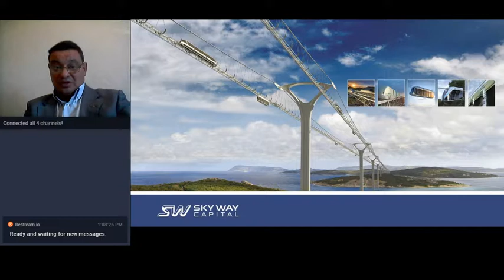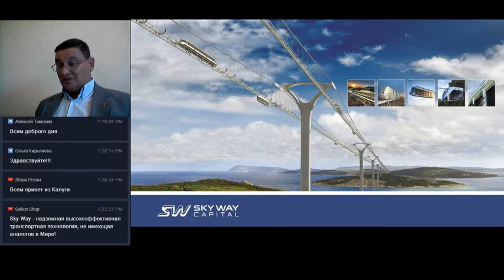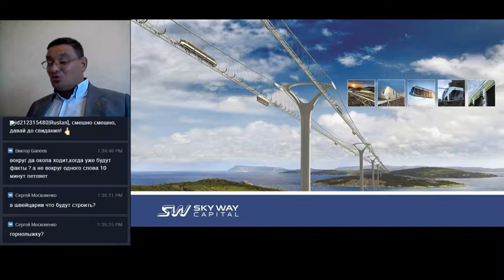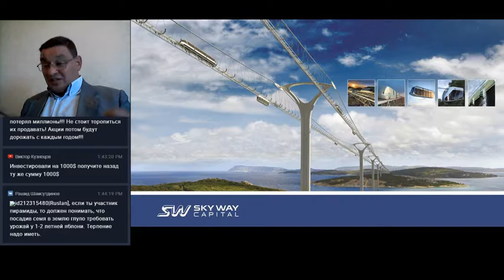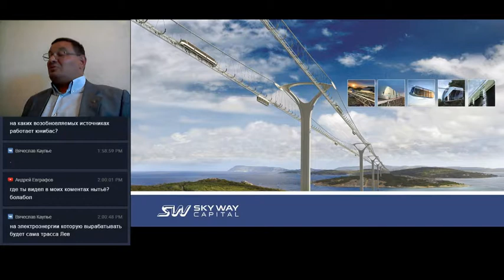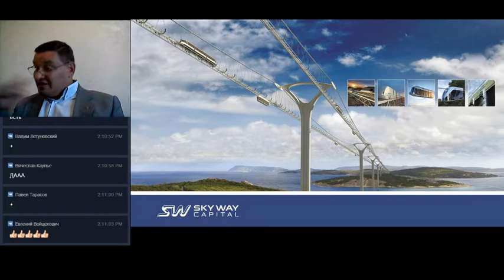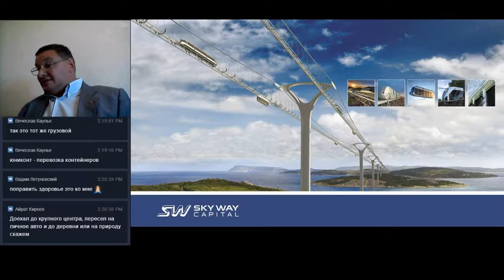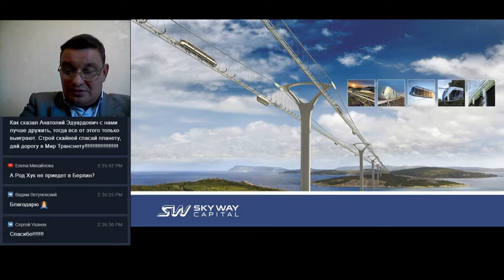22 08 2018 Общий расширенный технико экономический вебинар